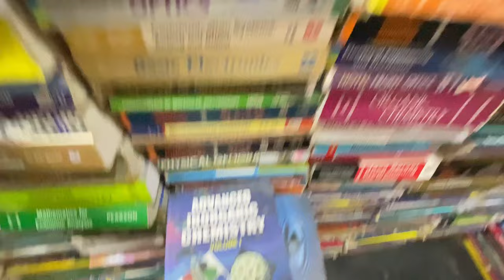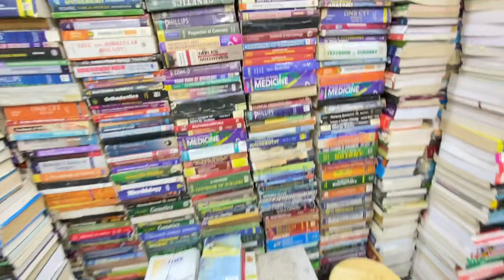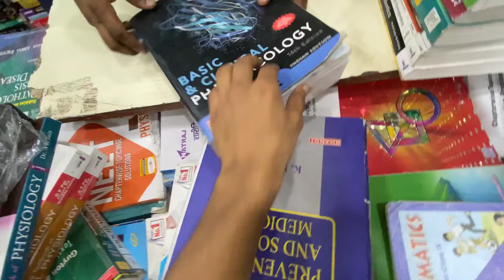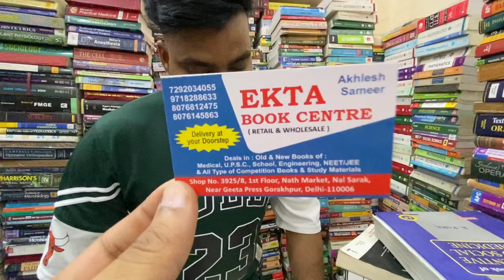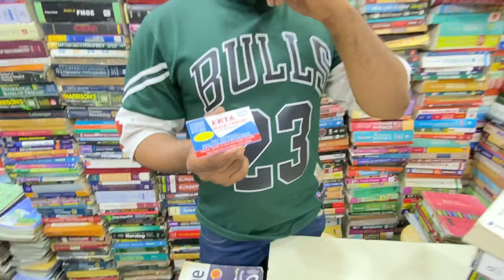Cheapest Books Market In Delhi 2023 | नई सड़क Book Market | MEDICAL, ENGINEER, UPSC, NEET, LAW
➡️ SHOP ADDRESS :- Shop No. 3925/8, 1st Floor, Nath Market, Nai Sarak Near Geeta Press Gorakhpur, Delhi-110006

TOPICS FOR SEARCH :-

Delhi ki sabse sasti book market
Delhi me sabse sasti books kaha milegi
Nai Sarak ki sabse sasti book shop
Cheapest book market in India
Wholesale books market in Delhi 2023

Nai sadak Chandani chowk
Mai sarak book market
Market of books
Books ki market
Wholesale register and copies
Wholesale stationary shops in Delhi
Copy, diary register, notebook
Stationary wholesale market in Delhi
Lal qila books market
Sunday book market Delhi
Delhi cheapest market 2033
Nai sadak book market 2023
Second hand book market
Dariya ganj book market Delhi 2023
Mahila haat book market Delhi 2023
Sarojini nagar books market

Cheapest Book Market Delhi 2022 I NCERT I Daryaganj Book Market Sunday Book market Dilli, Mahila Haat
Order online books cheap price
Books for children dariyaganj Delhi
Dariyaganj mahila haat books market
Chandani chowk stationary, book market Delhi
Chawri bazar Delhi 2023
Old Delhi books market
Nai sarak book market Chandni Chowk
Nai Sarak book market Sunday
Nai Sarak book market timings
Nai Sarak book market nearest metro station
Nai Sarak book market upsc
Nai Sarak book market novel
Nai Sarak medical books
Nai Sarak engeenering books
Nai Sarak book shop
Ekta book center Nai Sarak
Largest book market in Delhi
Biggest book market in Delhi
Delhi ki sabse badi kitaab market
Upsc books
IPS books
IAS books
NCERT books on cheapest price
Mechanical engineering books
Civil engeenering books
Drishti notes
Akash institute
Akash institute notes
Allen notes
LN notes
Drishti notes
drishti notes available
Book wholesale market in Delhi
books market in delhi
books market in jaipur
books market in mumbai
books market in chandigarh
books market in ahmedabad
books market in kolkata
books market in hyderabad
india ki cheapest and biggest book market

sell books amazon
books for marketing and sales
books wholesale market in ahmedabad
books for marketing beginners
best book market in delhi
best trading books for stock market
best books for trading in indian stock market
book market in Chandni Chowk
daryaganj book market comic
competitive exam books market in delhi
cheapest competition books market in delhi
chandni chowk book market
comic books market
competition books wholesale market
book market daryaganj
book market in delhi Mukherjee Nagar
old books market in delhi
ncert books wholesale market in delhi
upsc books market in delhi
law books market in delhi
daryaganj book market for upsc
book marketing for indie authors
delhi market for books
wholesale market for books
book market in gurgaon
book market delhi gate
book market in ghaziabad
daryaganj book market haul
daryaganj book market Harry Potter
share market top books in hindi
top 10 share market books in hindi
book market in delhi daryaganj
books wholesale market in delhi
daryaganj book market jee
book ki marketing kaise kare,
daryaganj book market kaise jaye
book market in Karol Bagh
share market sikhne ke liye books
best books to know about stock market
daryaganj book market location
sunday book market mahila haat
wholesale book market in mumbai
must read books for stock market
medical books wholesale market
daryaganj book market medical books
book market in noida
daryaganj book market ncert
daryaganj book market novels
book market Nai Sarak
ncert books market in delhi
ncert books wholesale market
notebooks wholesale market
notebooks wholesale market in delhi
daryaganj book market opening time
delhi book market online
how to market books online
old books market
how to sell school books
daryaganj book market register
share market related books in hindi
best books to read for stock market beginners
simple books share market
second hand books market in delhi
school books market in delhi
IIT books
Books for IIT
Books by Sandeep Maheshwari
Books by elon musk
books wholesale market in vijayawada
book shops
Mind blowing books
Mind reading books
Books for ssc cgl
Upsc  preparation books

Wahid saifi

Watch:

 • Like You — Declan...